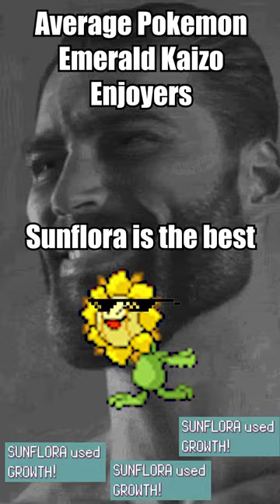The BEST Pokémon In Emerald Kaizo Nuzlockes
The best Pokémon in a Emerald Kaizo Nuzlocke challenge may surprise you!